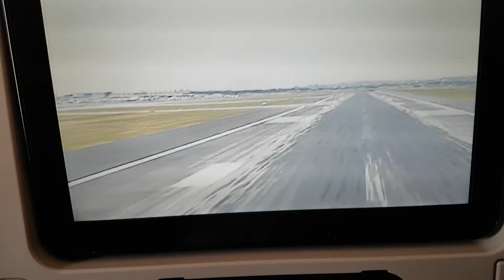Arrival Auckland Airport 05L Emirates Airbus A380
Hard Landing Emirates AIrbus A380 into Auckland International AIrport, passengers gasp!